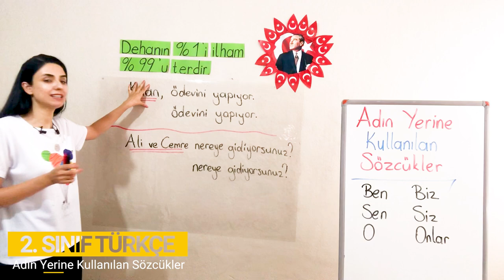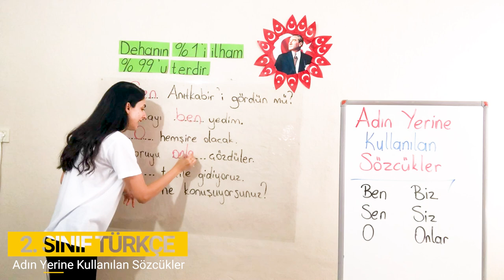5. Bölüm - Sözcük Türleri - 4 Adın Yerine Kullanılan Sözcükler